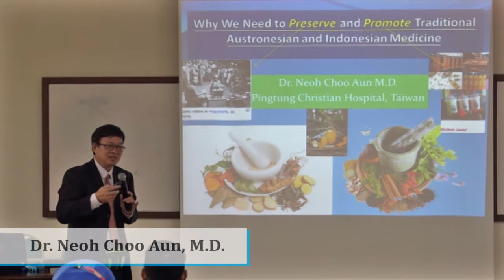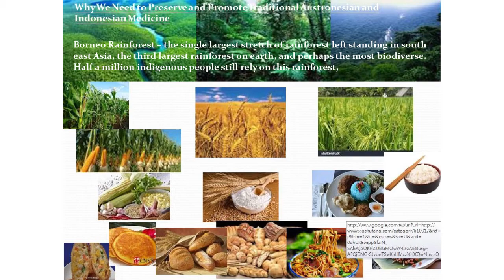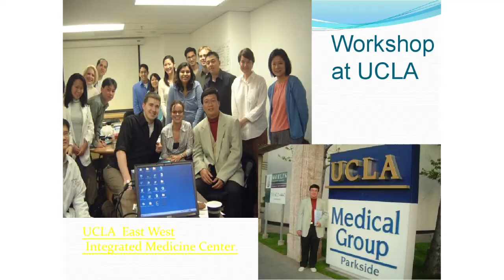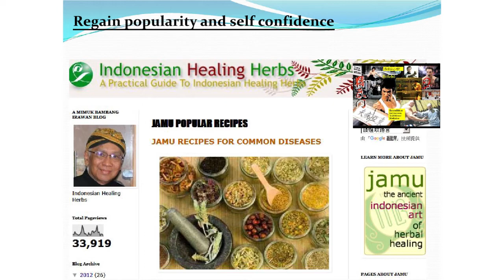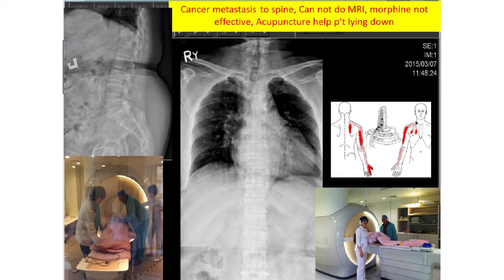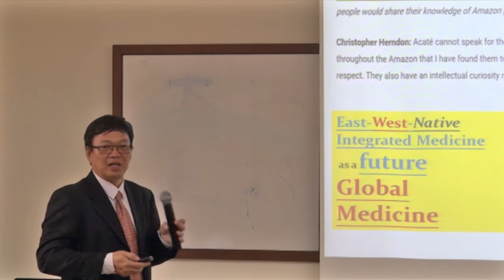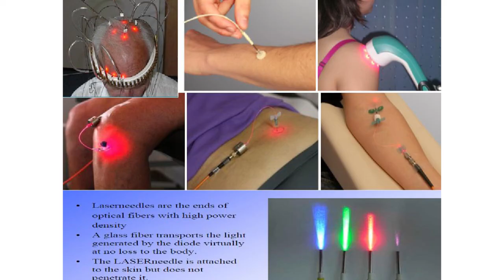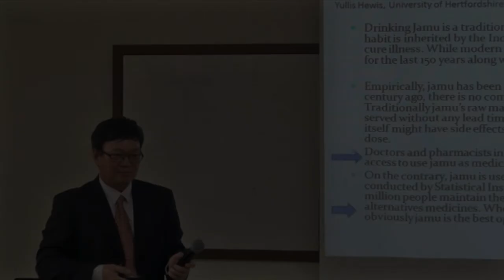Dr. Neoh Choo Aun, M.D - Why We Need to Preserve and Promote Traditional